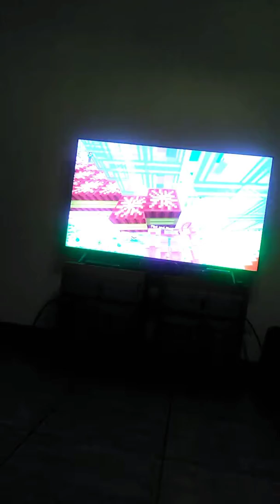Meme on thursday